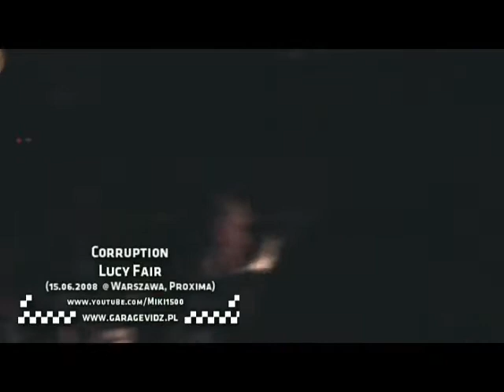Corruption - Lucy Fair (Proxima 15.06.08)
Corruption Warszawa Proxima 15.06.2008